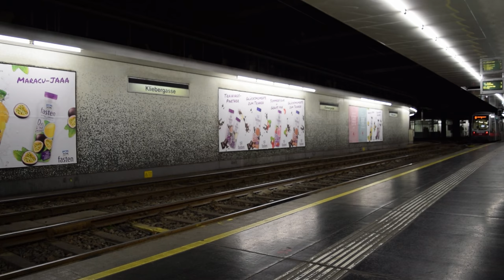[Viena] Wiener Linien (U-bahn + Trams)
Trenes y tranvías de Viena, filmado durante la última semana de mayo de 2017.

Fillmado con un cámara Nikon D5300 en 1920x1080x60, y editado en  Kdenlive sobre Debian Stretch.